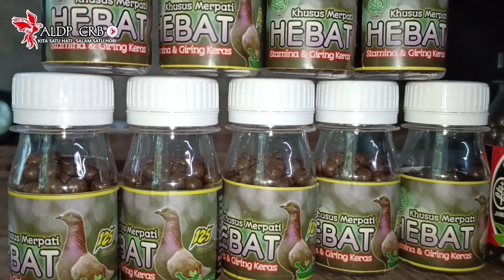REVIEW MERPATI BALAP GIRING